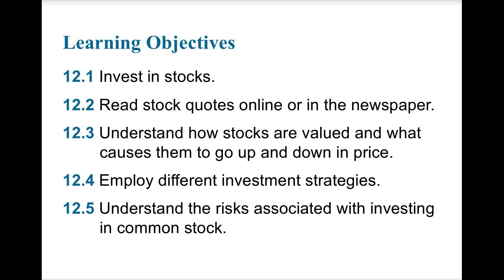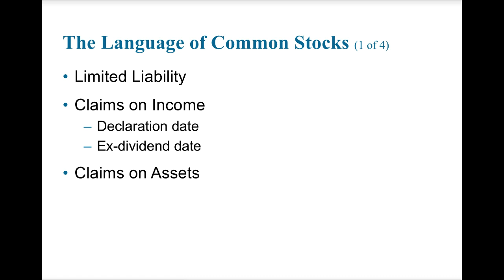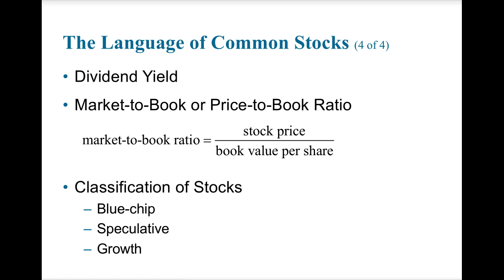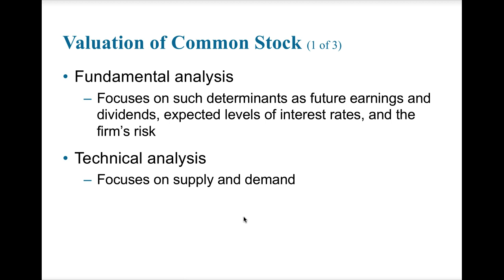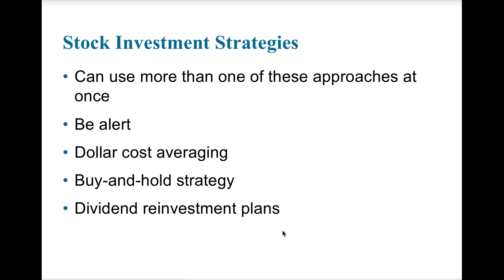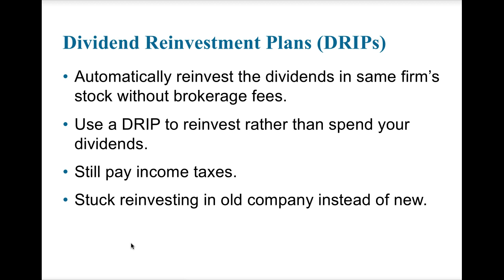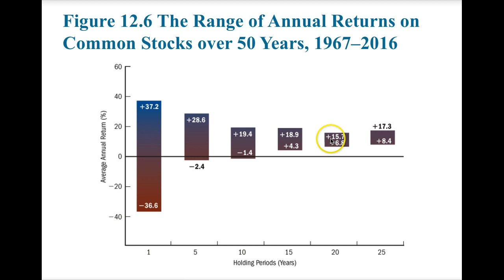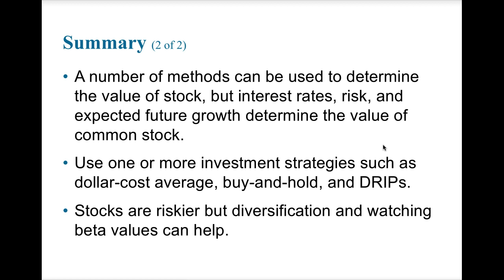Chapter 12 Investing in Stocks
Basics of how to get started investing in the stock market